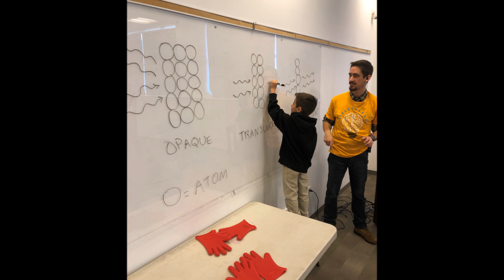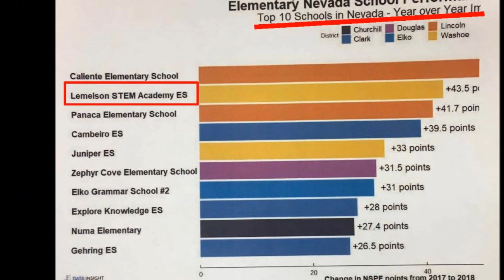Lemelson STEM Academy, Nominated for "School of the Year, 2019", Washoe County Nevada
Enjoy this video to learn why Lemelson STEM Academy, is a "wonderful place to grow"!   And then please go vote for this amazing school at this